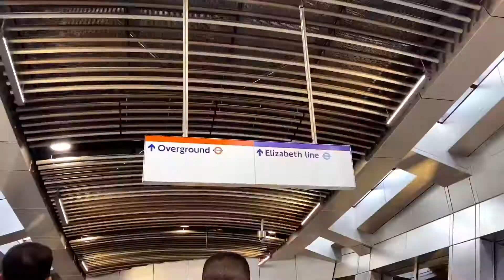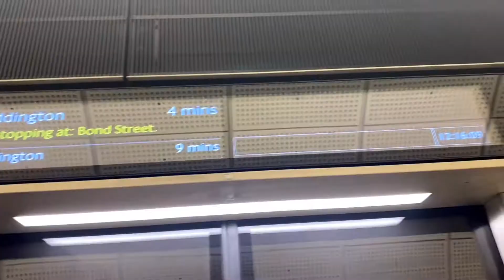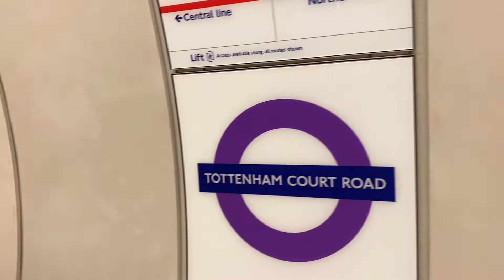ELIZABETH LINE IS FINALLY OPEN || WALK AROUND CENTRAL LONDON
The Elizabeth line is a high-frequency suburban passenger service in London and its environs. It runs services on Crossrail in central London between London Paddington and Abbey Wood; along the Great Western Main Line from London Paddington to Reading and Heathrow Airport in the west; and along the Great Eastern Main Line between Liverpool Street and Shenfield in the east. The service is named after Queen Elizabeth II, who officially opened the line on 17 May 2022 during her Platinum Jubilee year, passenger services started on 24 May 2022.

Sapphire England 💙